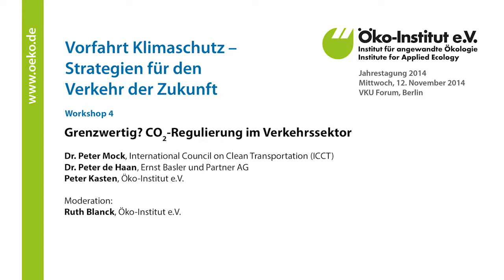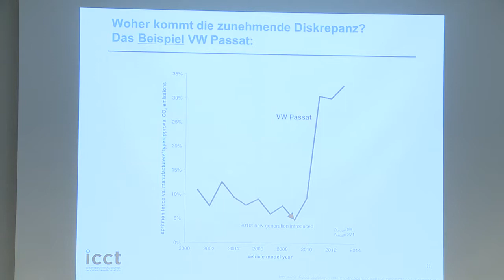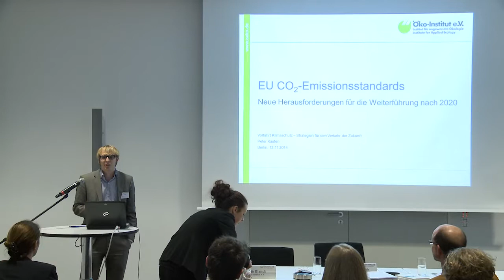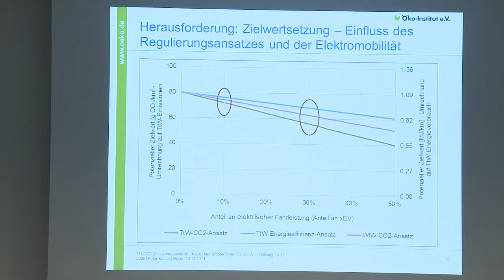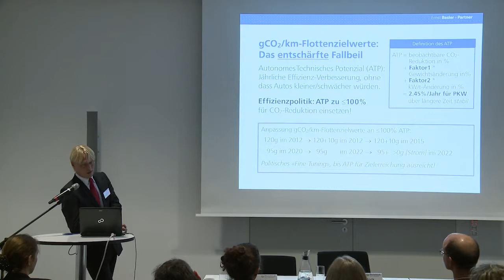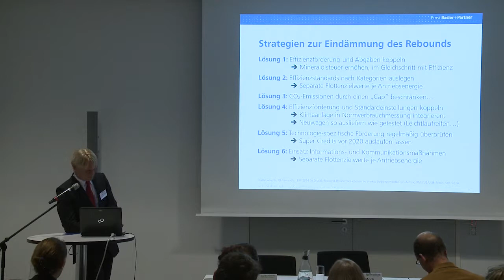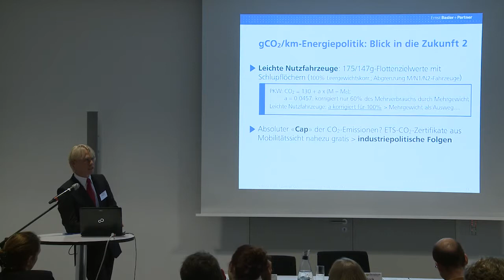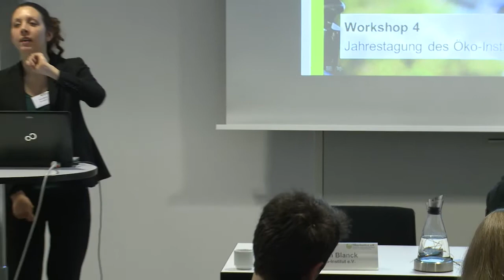Workshop 4: Grenzwertig - CO2 Regulierung im Verkehrssektor